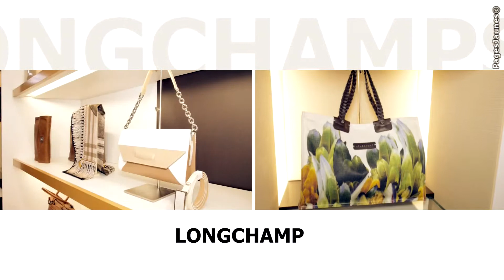Présentation Blatin N°4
La boutique Blatin N°4 est située à Clermont-Ferrand dans le département du Puy-de-Dôme, à deux pas de la place Jaude près de la célèbre statut de Vercingétorix, au tout début de la rue Blatin. Nous sommes spécialisés dans la vente de cadeaux, de maroquinerie et de stylos.

Nous vous présentons les grandes marques de maroquinerie comme Lancel, Longchamp et Mc Douglas pour vos sacs et bagagerie. Venez découvrir les grands noms du stylo, du cuir et des accessoires que sont Montblanc, S.T. Dupont. Pensez à offrir ou à vous faire offrir des cadeaux de qualité qui perdurent dans le temps.

L'esprit boutique, c'est l'atmosphère que nous privilégions, nous vous réservons un accueil chaleureux et convivial. Rendez-nous visite, à bientôt.